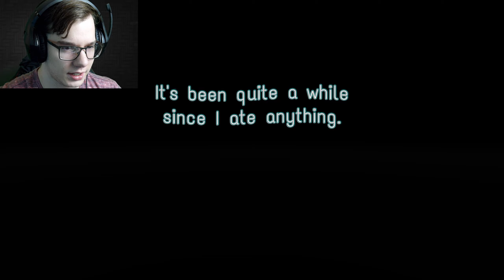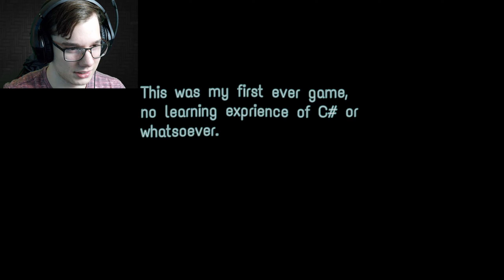IN THE NAME OF JESUS! | 2 SCARY GAMES #19